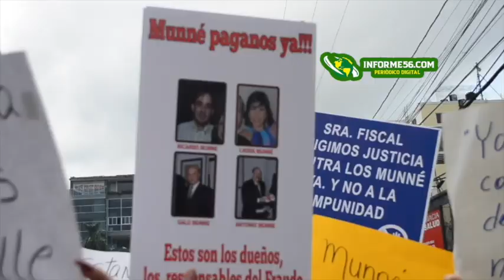Campesinos y grupos populares piquetean Gobernación de SFM